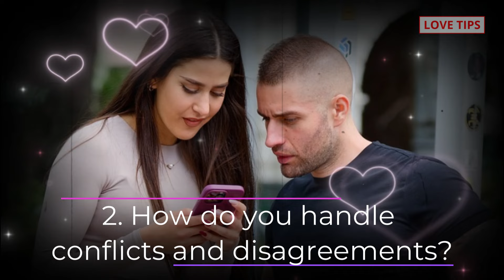5 questions every girl should ask before marriage, Hindi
5 questions every girl should ask before marriage, Hindi

COMMENTS √